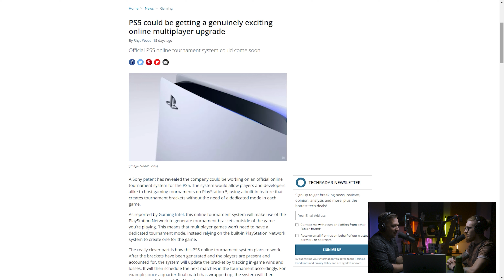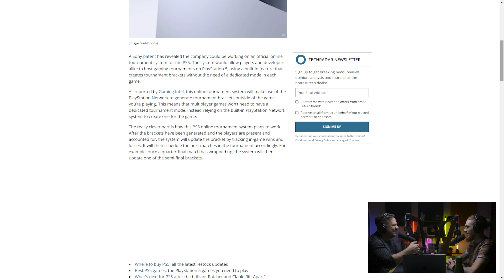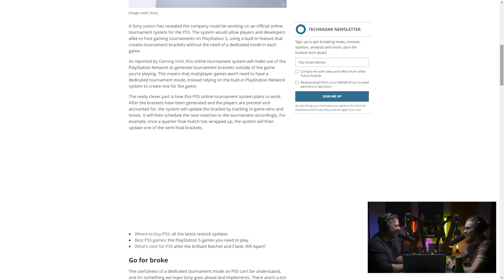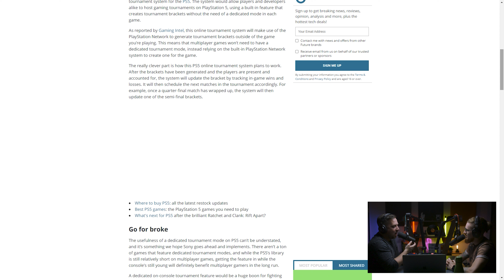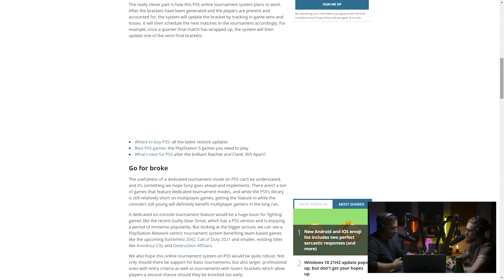PS5 Tournament Mode Is Coming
A new tournament mode will be coming to the playstation 5, bringing a whole new generation of competitive and multiplayer gaming.

Gear We Use In Our Videos